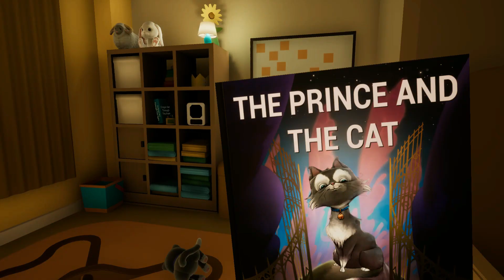Funny moments in Baby In Yellow || The Baby In Yellow The Black Cat Update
The Baby In Yellow The Black Cat Update - Full Game Gameplay Secrets Ending Puzzles Walkthrough

Thank you very much for providing the game! (Team Terrible)
The Baby In Yellow The Black Cat Update 26th May